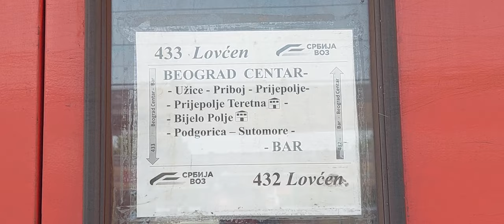VLOG # 185 ŽELEZNIČKA STANICA ZEMUN VOZ ZA SPAVANJE IZ BARA U STANICI,IDALJE NEREŠENI PROBLEMI